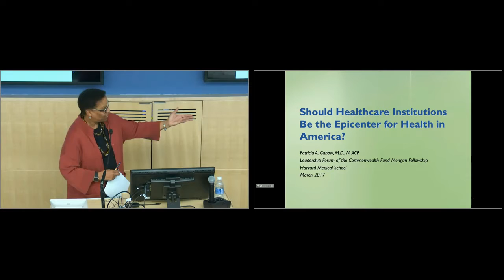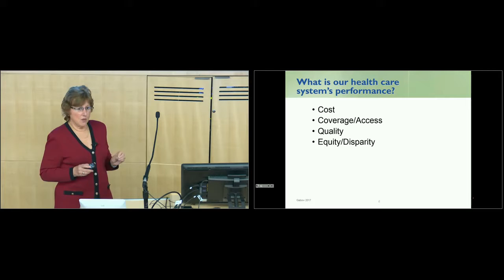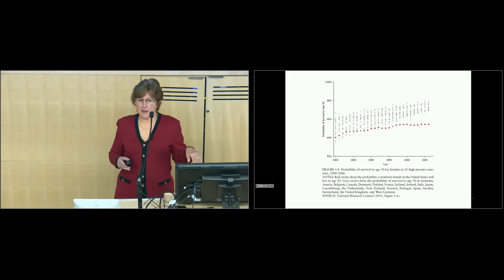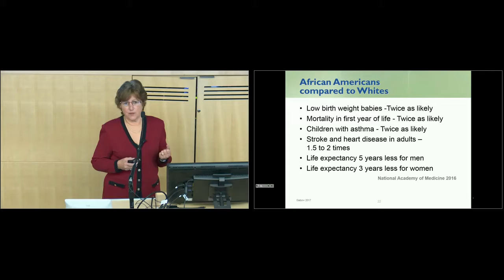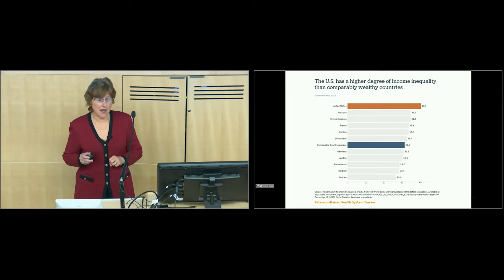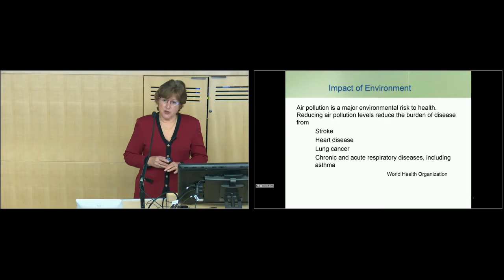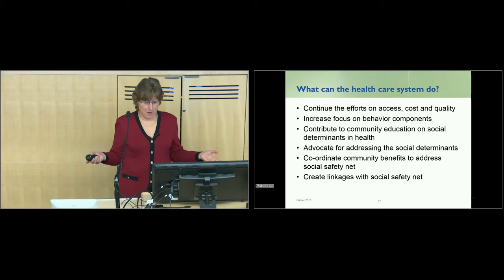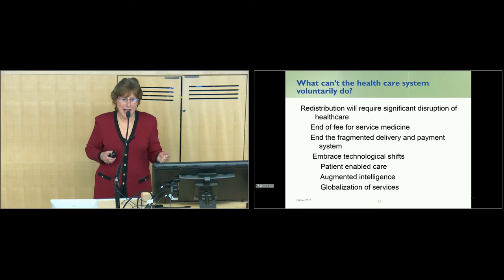"Should Healthcare Institutions Be the Epicenter for Health in America?”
Leadership Forum: "Should Healthcare Institutions Be the Epicenter for Health in America?”
Patricia Gabow, MD, MACP
Board of Trustees, Robert Wood Johnson Foundation
Former CEO, Denver Health and Hospital Authority